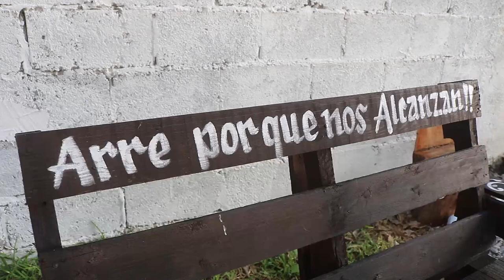2da parte XV AÑOS NADELIN